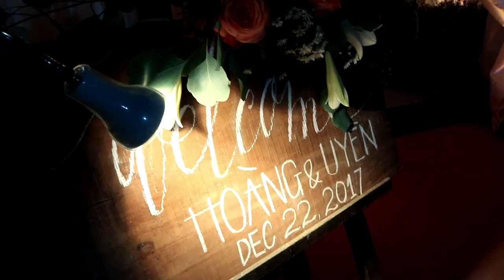Clip hỗ trợ quảng cáo cho Khách Sạn Rex Vũng Tàu - Team 360hot 😘😘😘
Đây là 1 trong số những clip mà công ty TNHH TMDV và Phát Triển Cộng Đồng BeeHome - Team 360hot.vn quay cho khách hàng kinh doanh.
Hotline:
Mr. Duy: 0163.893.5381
                       360hot.vn Channel Tổng Hợp
                       360hot Ren Channel